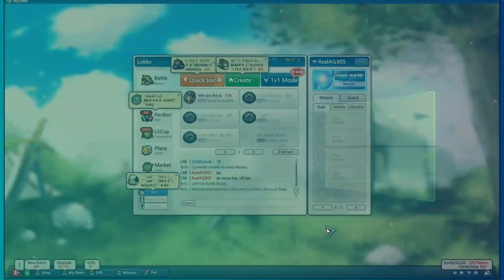2v1 "You Say Run" Moment - Lunar Lost Saga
WE 👏 CLUTCH 👏 THOSE! 😤🔥😤🔥😤🔥😤

Join Me by Downloading Lunar Lost Saga via their Discord Server! ;)